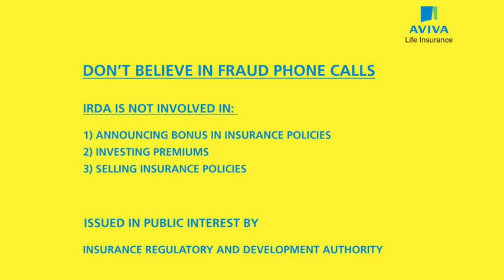Best Child Education Plan In India | Child Insurance Plan | Aviva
Aviva India understands the importance of childplan. It believes that your child’s bright future becomes your life goal for which sound financial decisions needs to be made. You need to plan for accommodation, higher education, college fees, and much more. In order to assist you, AVIVA offers a lucrative ChildInsurancePlan that is perfectly tailored to support your child’s educational needs. You can know more about Aviva Young Scholar Secure and other plans